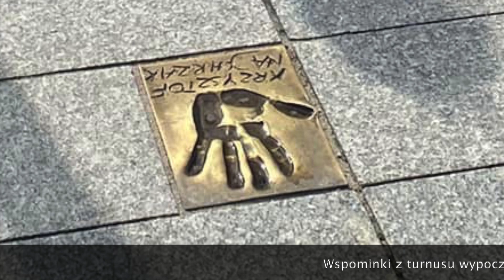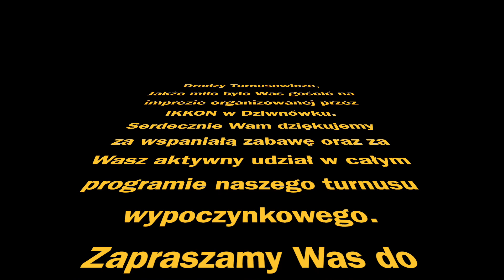DZIWNOWEK 3 07 09 17 09 2022 HD 1080p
Materiały zebrane dotyczące realizacji turnusu wypoczynkowego dla seniorów w Dziwnówku #3 w 2022 roku.
Turnus wypoczynkowy organizowany przez firmę IKKON.